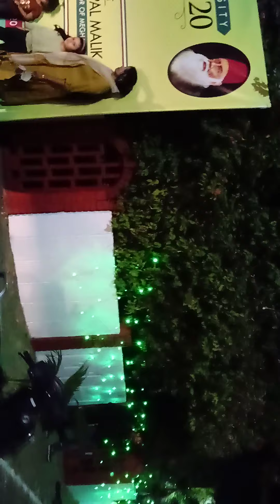Sir Syed Day Celebration2020 , Aligarh Muslim University#203Birthanniversary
Aligarh Muslim University2020